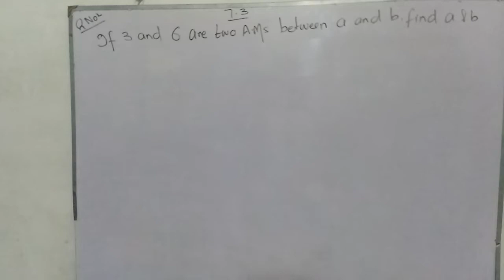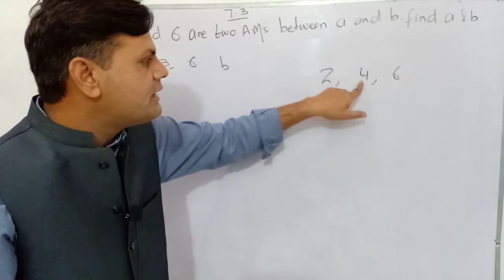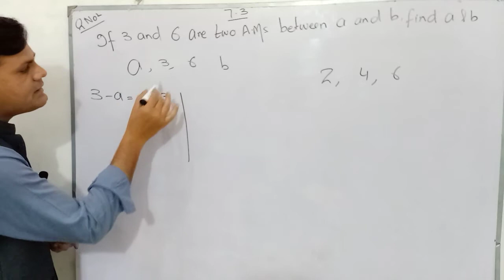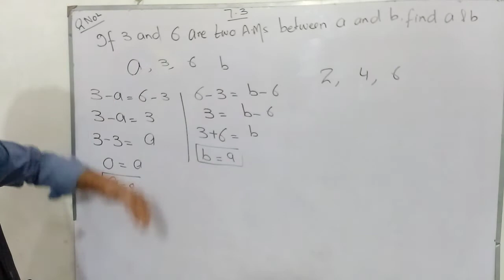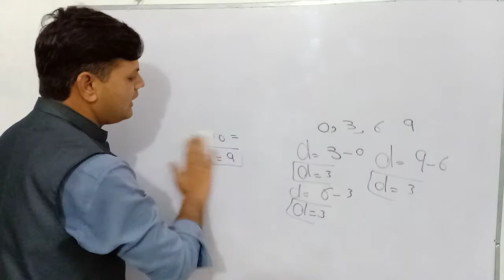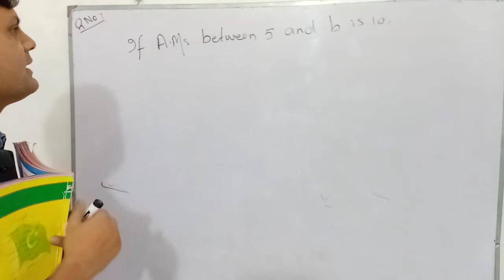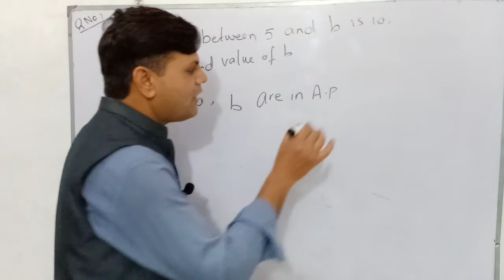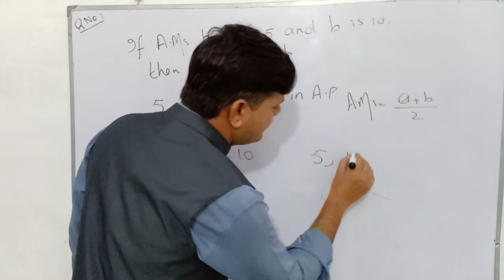9th General/Arts Mathematics chapter 7 Exercise 7.3 question no 2 ,7,8,9 || nine arts mathematics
Class nine Arts maths chap 7 exer 7.3